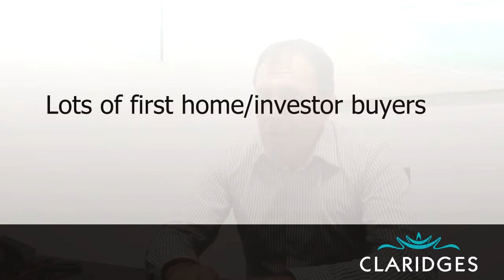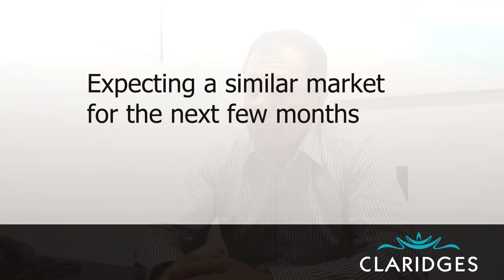Market Update - September 2013 - Tauranga Real Estate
September update for real estate in Tauranga.

Some of the news George covers:

~ Comparing the Tauranga market to Auckland
~ How long are homes taking to sell?
~ The price ranges of homes that are selling